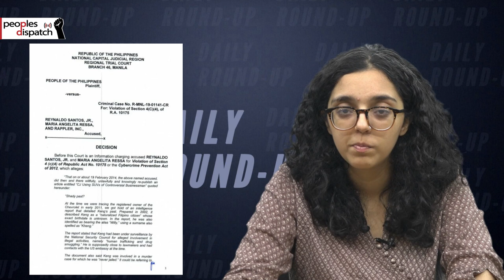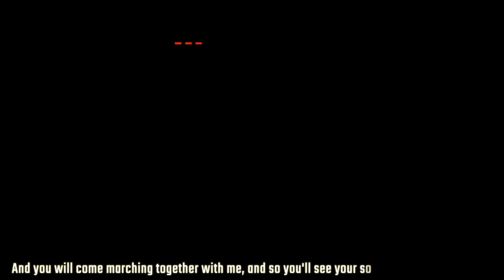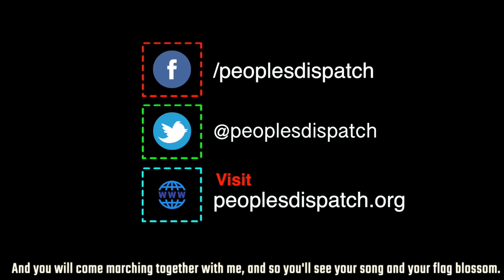Philippines journalist, Maria Ressa, convicted of libel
In today’s episode we take a look at Philippines where acclaimed journalist, Maria Ressa, has been convicted of libel under a controversial cybercrimes law, Colombians protest against government mismanagement of COVID-19 crisis, and other top news of the day.